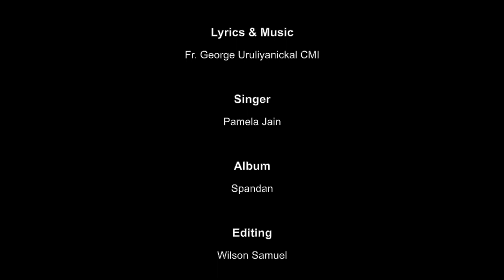Hindi Christian Devotional Song I Darshan De De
Song - Darshan De De
Lyrics & Music - Fr. George Uruliyanickal CMI
Singer - Pamela Jain
Album - Spandan

Navchetana​​bhopal​
Navchetana​bhajans​​